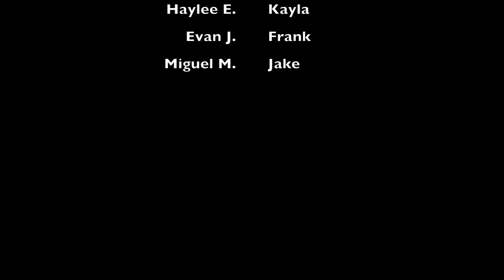Don't play with metal outlets